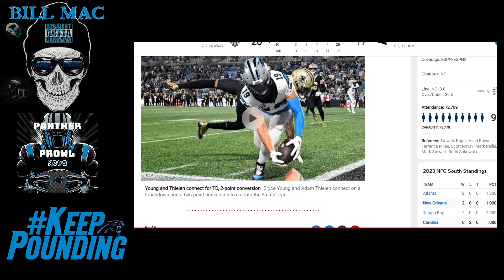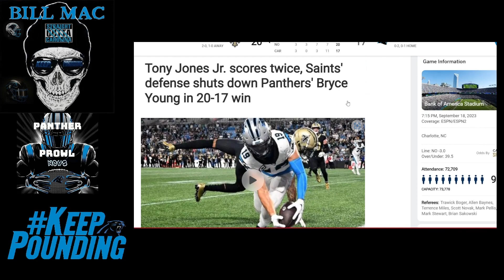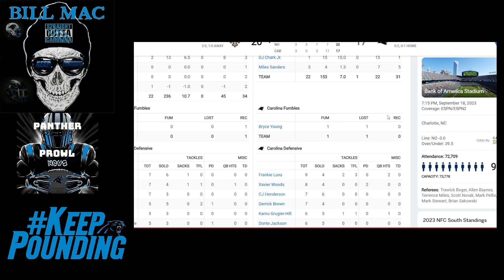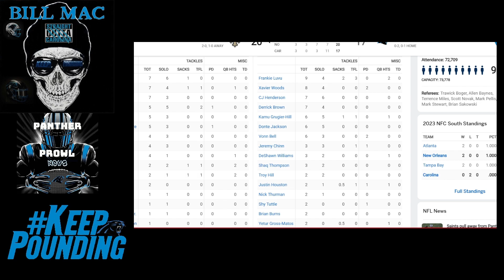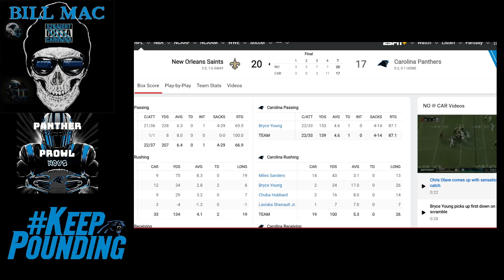PANTHERS fall to saints 20-17: Bryce & Co. fail in Home Opener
I give you weekly results from the Carolina Panthers' weekly contests vs. NFL opponents in this video playlist. This week the Panthers host the New Orleans Saints in an NFC South division clash. The matchup is on Monday Night Football in primetime!